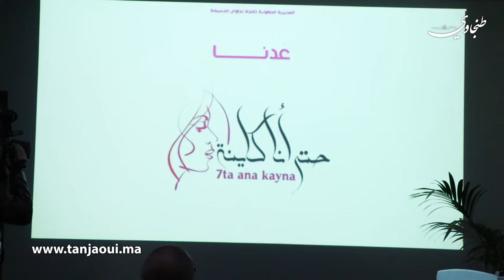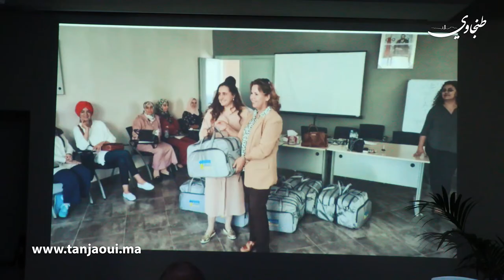ورود وتكريمات وزارة الشباب والثقافة بجهة طنجة تطلق برنامج "حتى أنا كاينة"